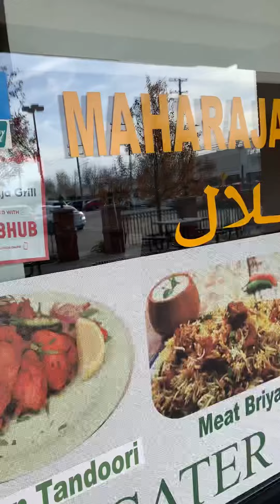Vlog moving during a pandemic